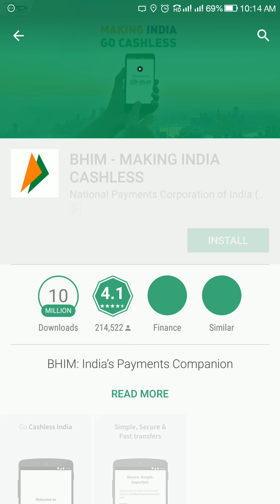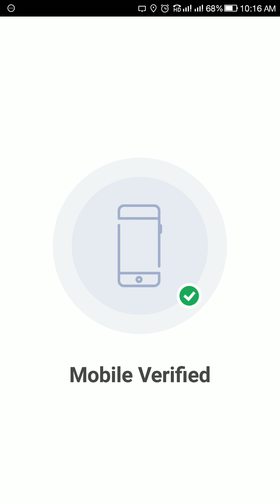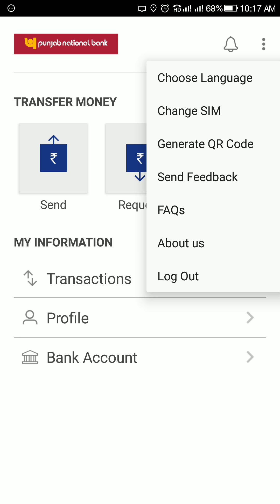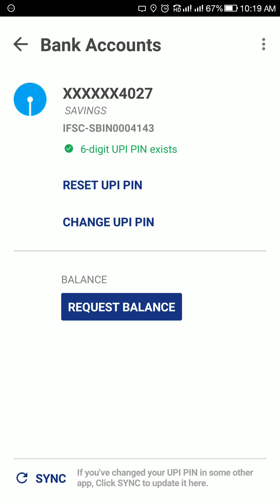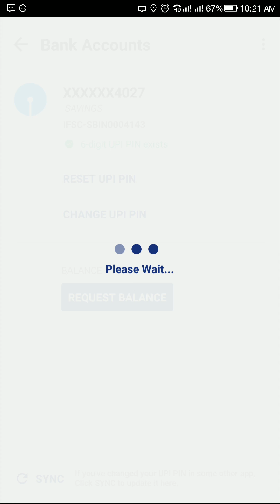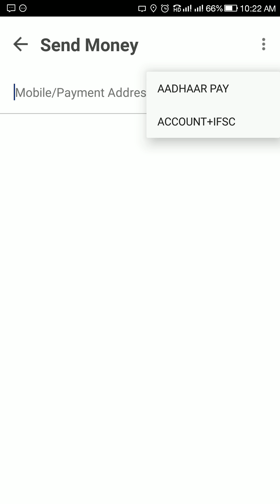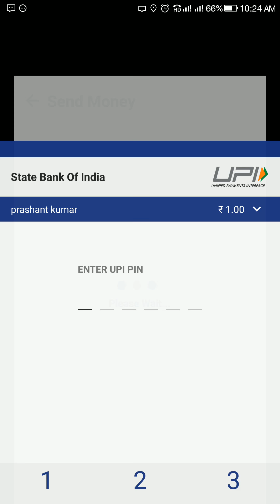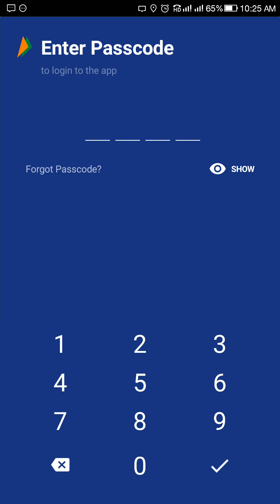Bhim How to work with Bhim app in hindi by Prashant Kumar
भीम एप्लिकेशन का इस्तेमाल कैसे करेंगे हिन्दी मे सीखे
In this video, I tell that how to work with Bhim Android app in Hindi.